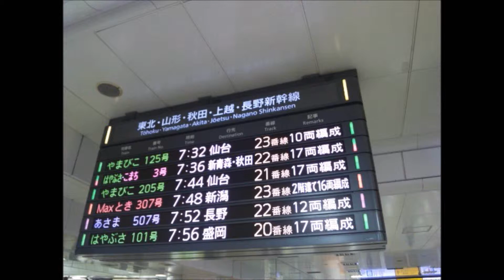JR東日本E7系 あさま507号長野行き 本庄早稲田駅発車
2014年10月5日撮影

こちらは、少し前の動画です。2014年3月より営業運転を開始しましたが、北陸新幹線開通前のため全車両があさま号の頃です。ちなみに、当時のダイヤでは、この507号のみが唯一下りあさまが本庄早稲田駅に停車する列車でした。